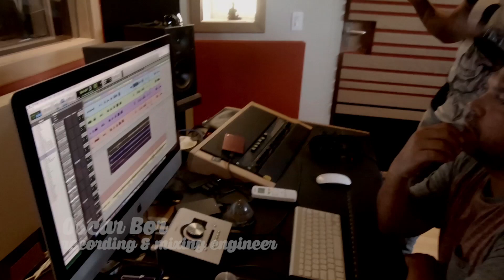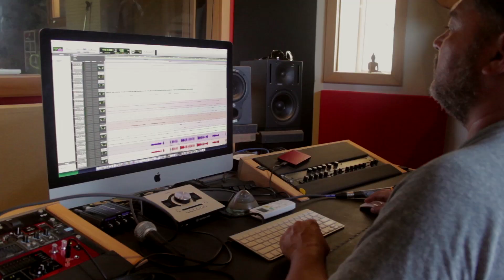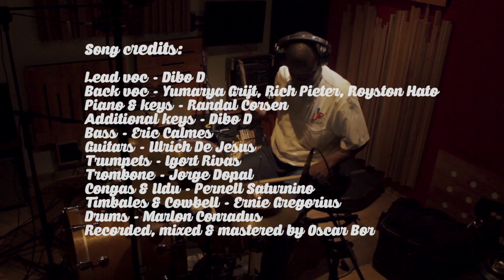Randal Corsen Orchestra-recording "Dushi Sintimentu"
The aftermovie of Randal Corsen Orchestra recording percussion and drums at The Beatfreak Studio for their single
"Dushi Sintimentu"

Hard working musicians in their best creative moments!

Randal Corsen Orchestra (RCO) recording session

Ernie Gregorius - percussion
Pernell Saturnino - percussion
Marlon Conradus - drums
Oscar Bor - recording, mixing & mastering engineer & co-producer
Dibo D - lead vocals, co-producer
Randal - musical director, producer
Gileon Garmers (geust at studio in backround)

Title: Dushi Sintimentu
Lyrics: Dibo D
Arrangement: Randal Corsen
Production: Dibo D, Oscar Bor & Randal Corsen